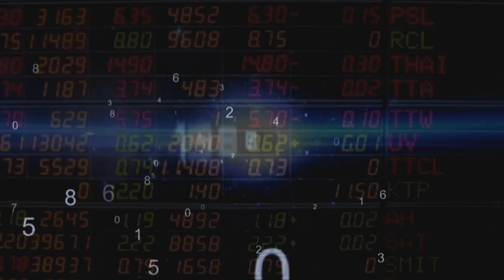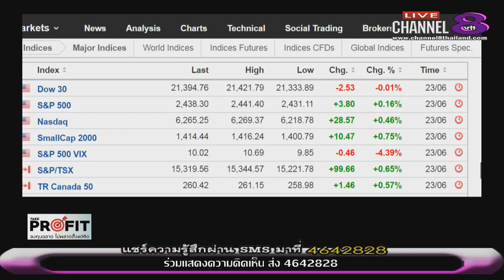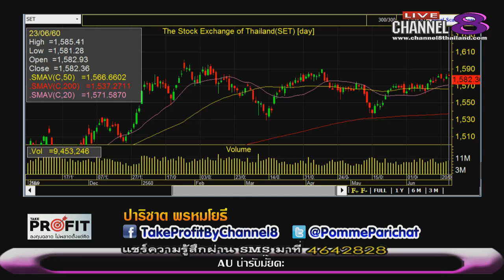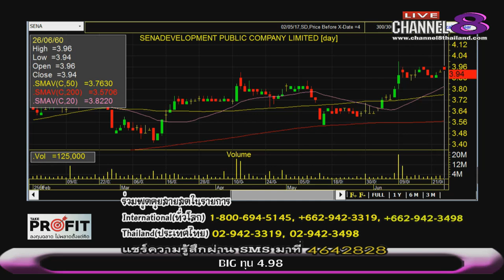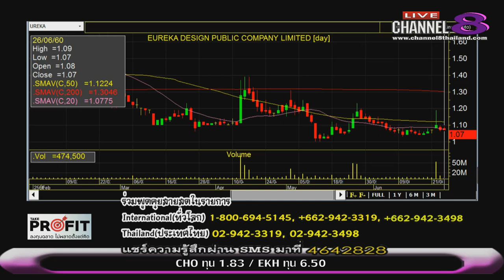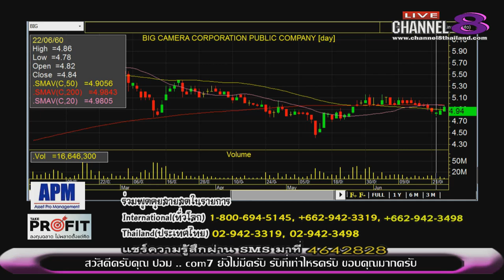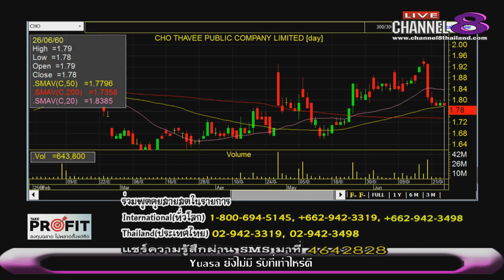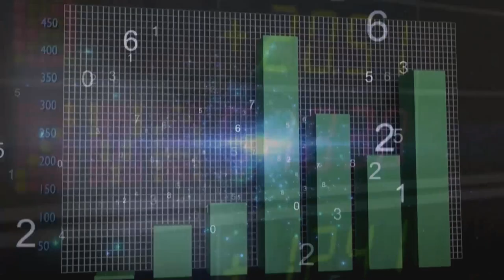Channel8Thailand : TakeProfit ฉลาดลงทุนไม่พลาดตั้งแต่คิด 26-06-60